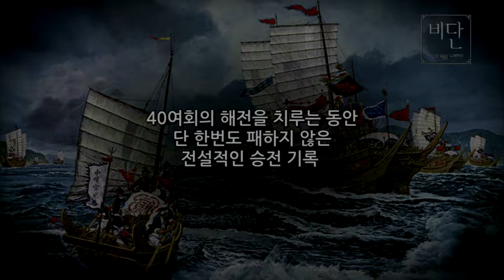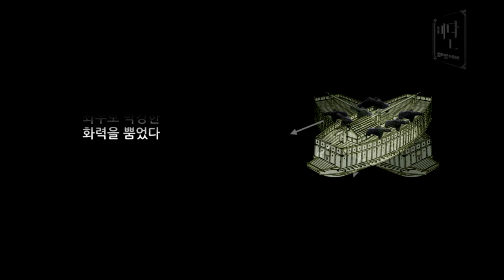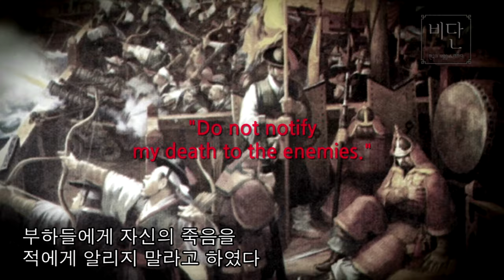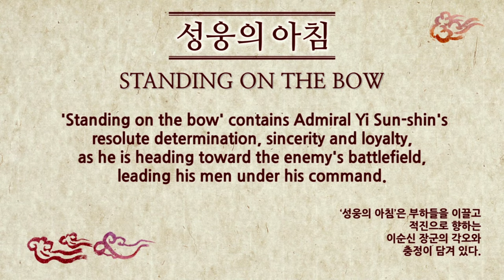Standing on the Bow (Admiral Yi Sun-shin) English ver. Documentary & M/V _VIDAN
- Detail -

Korean Heritage M/V Series Part 7 : Standing on the Bow

'VIDAN' 1st Album  'Standing on the Bow' (Admiral Yi Sun-shin)

'Standing on the bow' contains Admiral Lee Sun-shin's resolute determination, sincerity and loyalty, as he is heading toward the enemy's battlefield, leading his men under his command.

 * 3:07 M/V Start !!! *
- There is an error in the documentary content, so I correct it.-
The Great Battle of Hansando Island was a battle that Joseon's naval forces won on July 8 against 133 Japanese naval forces, more than 10 times the number of 13 ships off Hansando Island.
Also, there are many people who know Admiral Yi Sun-shin's will as 'Don't let the enemy know my death'.
But the original text says, "Don't tell me I'm dead because the fight is urgent."

The Contents of 'VIDAN' are composed of Korean cultural heritage registered in UNESCO.
Music and performances by 'VIDAN' are high-quality traditional cultural contents that convey historical knowledge and humanistic values along with the impressions of culture and art.